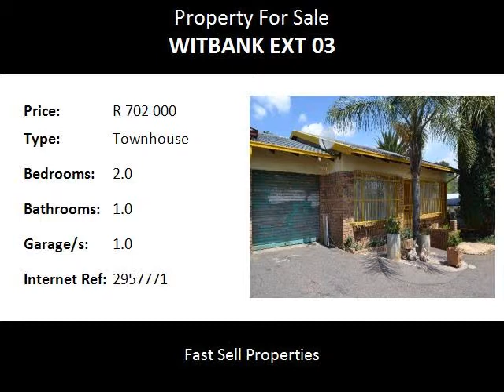2.0 Bedroom Townhouse For Sale in Witbank Ext 03, Witbank, South Africa for ZAR R 702 000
Bedrooms: 2.0
Bathrooms: 1.0
Garages: 1.0
Price: R 702 000

Property Description:

House size 111m2 Stand size 327m2 This property is situated in Witbank, in the suburb of Witbank ext 3 in a small full title complex. Offers you two bedrooms with built in cupboards, one bathroom with shower. Lounge, dining room, kitchen, lock up garage and extra parking. Small garden.